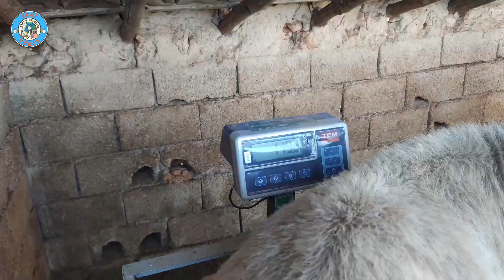DEPREM SONRASI HATAY DA KURBAN BAYRAMI, KURBAN ALIMI, KURBAN TARTIMINDA BİR GÜNÜMÜZ.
HATAY DA KURBANLIK BAKMAYA,TARTMAYA VE ALMAYA DÖRT KAFADARLA GİTTİM VE YORUCU OLMASINA RAĞMEN KEYİFLİYDİ.KURBANLIK ALMAK BAHANE DOSTLUK ŞAHANE DİYORLAR
SELAMLAR HAYIRLI BAYRAMLAR

@KURBAN @HATAY @KURBAN BAYRAMI @DEPREM @DEPREM BÖLGESSİ @DEPREM BÖLGESİNDE KURBAN BAYRAMI @KÖY @KÖY HAYATI @GEZEN OĞLAK @KEÇİ @TEKE @KOYUN @DAVAR @KÖYLÜ @TRAKTÖR @ÇAY @ÇAY MUHABBETİ @DOSTLUK @DOST MUHABBETİ @ARABA @OTOMOBİL @KURBAN KESİMİ @AREFE @AREFE GÜNÜ @DERE @TEPE @KALE @CASTLE
@KOZ @KOZ KALESİ
@KOZ CASTLE
@ALTINÖZÜ @YAYLADAĞI @ZAHTER @KEKİK @KEKİK YAYILIMI @ALTIN @ŞELALE @HARBİ @HARBİYE @HARBİYE ŞELALESİ @DEFNE   @DAĞ @TAŞ @ODUN @KESTANE @GÜRGEN @PALAMUT @KÖZ ÇAYI @KÖZ @KALELER